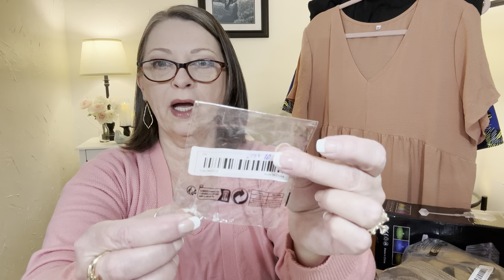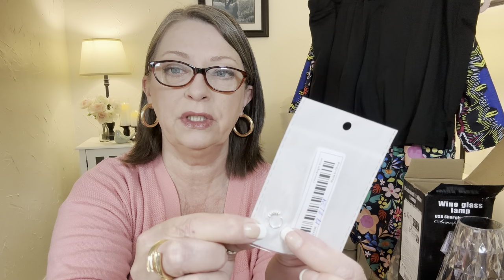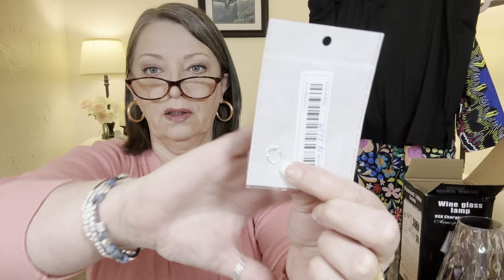TEMU | HUGE HAUL | WOW FINDS | I LOVE TEMU | Use Code: dmm4682 for a $100 coupon bundle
Hi everyone!

Or search my code【 dmm4682 】on Temu app to claim $100 coupon bundle for all users.